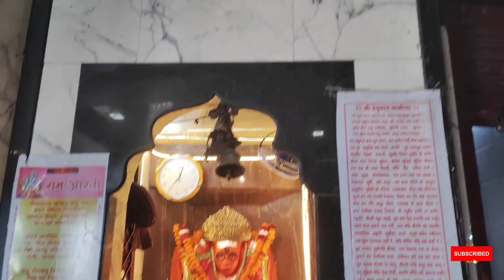Baba Anandeshwar, बाबा आनंदेश्वर, Kanpur Uttar Pradesh, 🙏 Jai Baba ki